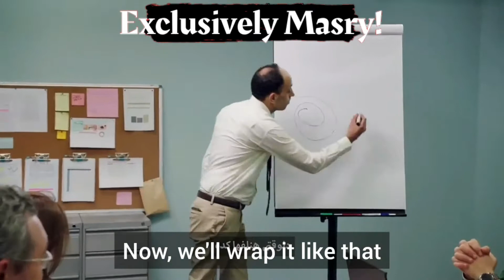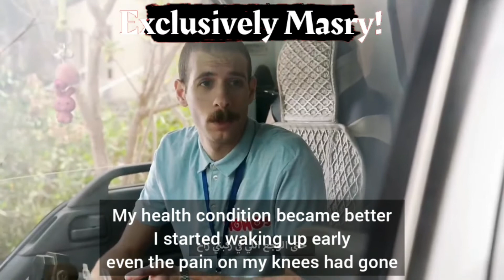[ENG SUB] Hohos Egyptian commercial - Exclusively Masry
English translations credits to Habiba Hammad from Exclusively Masry Team

request any egyptian song/commercial to translate in comments^^